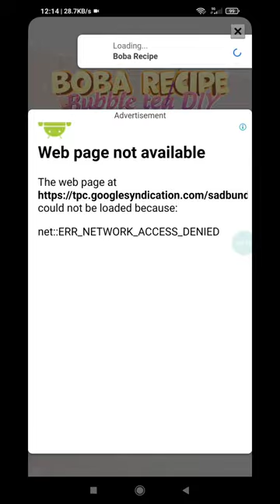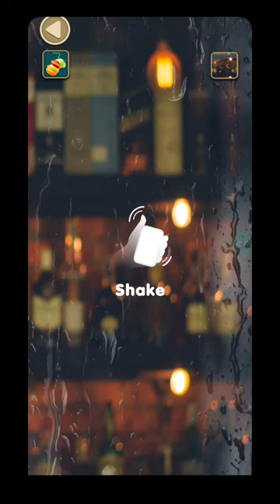boba recipe diy bubble tea game